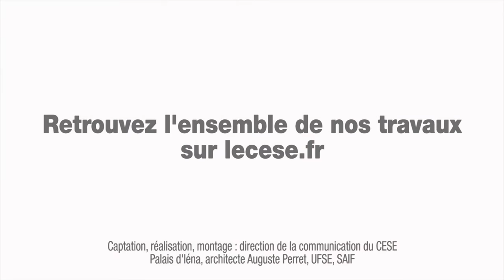Questions à Jean-Marie LEBOITEUX (SNETAP-FSU) - La place de la jeunesse dans le monde rural - cese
Questions à M. Jean-Marie LEBOITEUX, Secrétaire général du Syndicat national de l’enseignement technique agricole (SNETAP-FSU), auditionné par la Section de l'éducation, de la culture et de la communication dans le cadre de la saisine gouvernementale : "La place de la jeunesse dans le monde rural ".